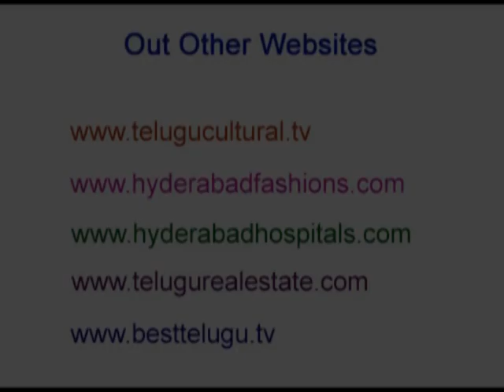Janapriya Metropolis by Janapriya Engineers Syndicate at Motinagar ,1135 to 1250 Sq. Ft. -- 37L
For over two and half decades, Janapriya is synonymous with a warm place you call home. Over these two and half decades in Real Estate, we've built over 21,000 Residential Flats, and several Commercial Properties in Hyderabad & Bangalore. Our commitment for every single square foot of our properties has been simple: to deliver quality housing at affordable prices. Janapriya meaning, peoples' favorite, has lived true to its name and in the process has been twice declared 'Most Preferred Builder' - South India in a nationwide survey conducted by AC Nielsen.

The ambience and landscaped gardens will evoke a sense of awe. The quality of construction is as reassuring as mother's love, so also the fixtures and specifications.

Janapriya Metropolis offers 2/3 BHK residential apartments in Hyderabad. Metropolis gives you more options, more flexibility and more of Hyderabad. So no matter where your work, schools, hospitals, recreation may be, you're never too far from home.

A home is not just four walls. It's your own planet under a roof. It's about memories, warmth and love. This is exactly what your apartment at Metropolis will be -- a lot more than a home. Your apartment in Metropolis comes attached with: